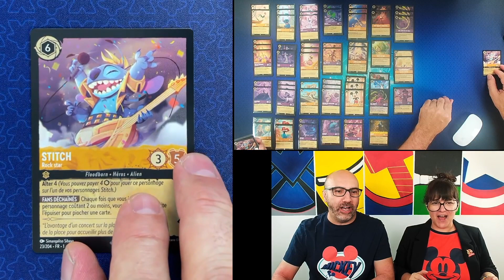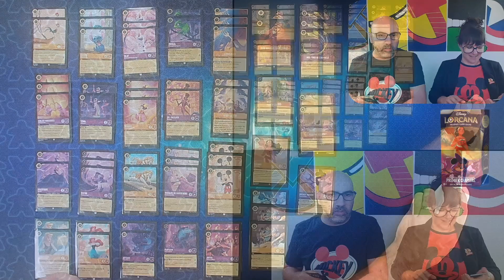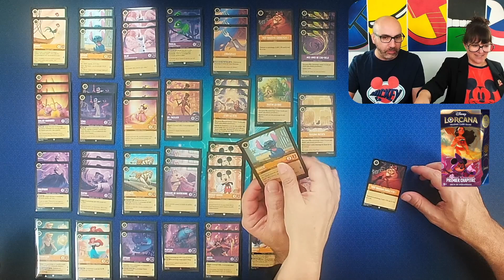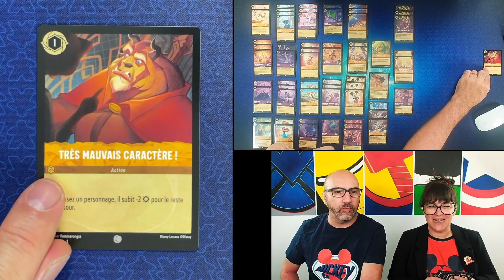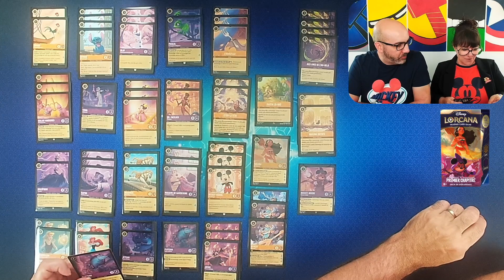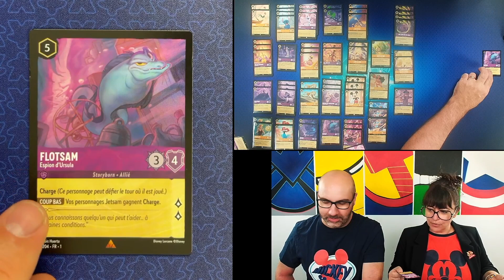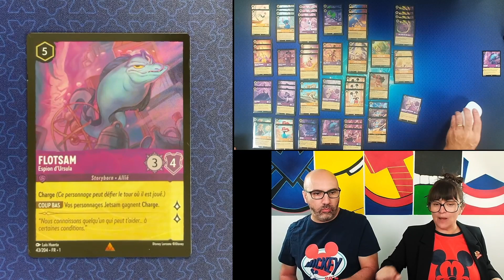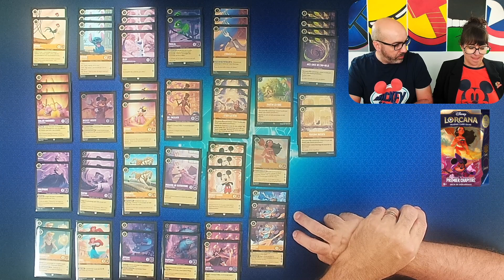Lorcana, Oli améliore son Deck !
NOS PARTENAIRES
NOTRE SETUP
Ordinateur portable APPLE 💻
Écran BENQ 🖥️
Supports écran SUPTEK
Webcams ELGATO 🎥
Pied girafe BRESSER
Micro HYPERX🎙️
Bras de micro AFAITH
Éclairage TECTAKE 💡
Soutenez-nous sur Tipeee et venez participer à des tirages au sort lors de nos LIVES TWITCH pour GAGNER pleins de cadeaux 🎁
Nous vous encourageons à choisir plutôt un petit don mensuel qu'un gros don unique afin d'aider la chaîne à se projeter dans l'avenir 👍

Merci 🙏
LORCANA
👥 2+ joueurs
🎲 8+
⏳ 20 min